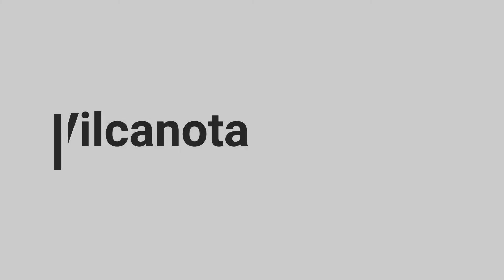Vilcanota, Fantasía en Variaciones para Clarinete y Piano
Música del Maestro Armando Guevara Ochoa
Arreglo por Luis Enrique Vargas Guevara

Referencia midi